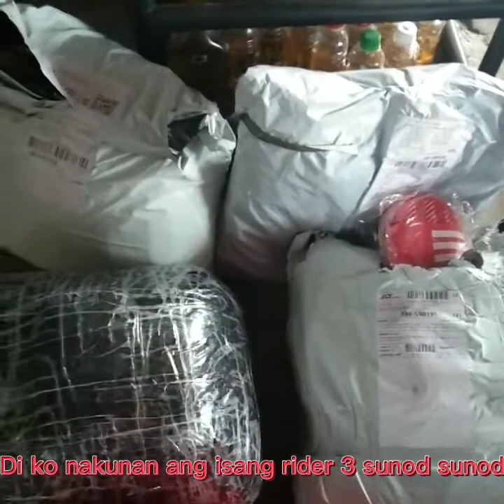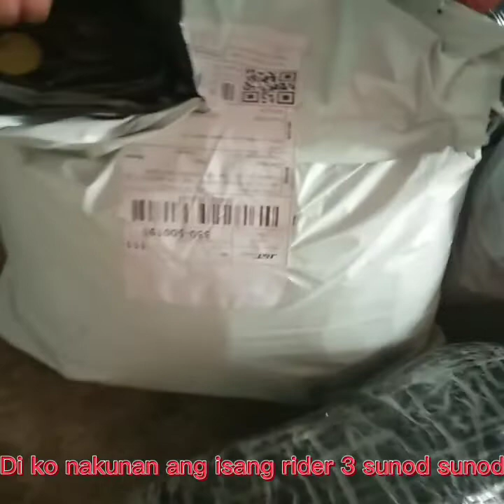Shopee Delivery Umabot 9K @dhayedz1566#sarisaristore